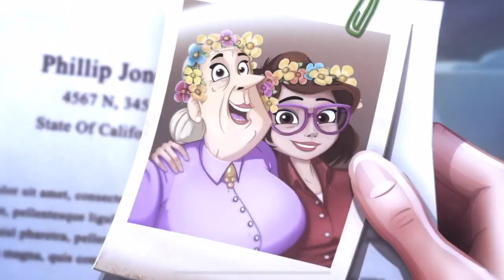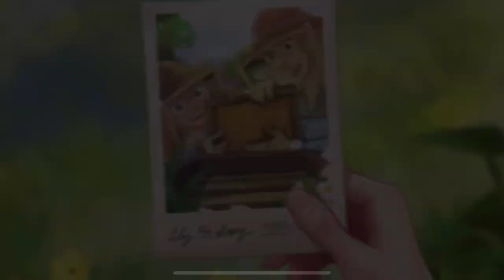Lily's Garden Gameplay Walkthrough Part 1 Lilys Garden For iPhone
Hey guys today on Super Fun Family Games we are playing Lily's Garden. Lilys garden has some of the funniest most insane ads out there so we are checking out the game to see what this is all about. In Lily's Garden, you will manage the renovation of several parts of your estate: the facade of your home, the fountains, the old lake, beehives and dog houses and much more! Complete the makeover of the whole garden and receive tons of awards! - MATCH flowers and solve hundreds of addictive blast puzzle levels!